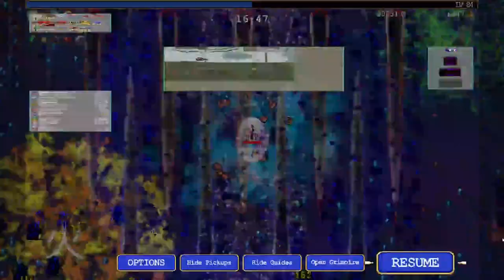LaoAndrew Plays Vampire Survivors | Menya Defeats Orochimario | Episode 124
Andrew checks out Vampire Survivors to see what kind of experience it has to offer!